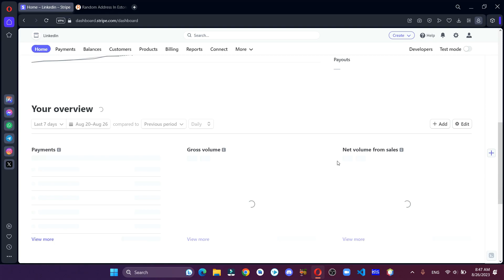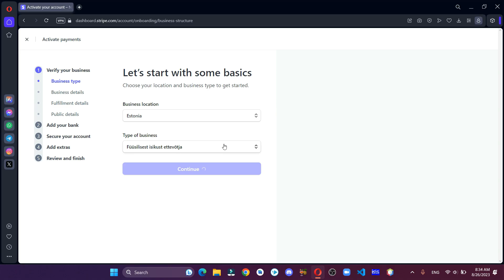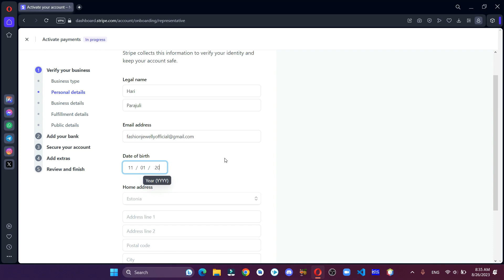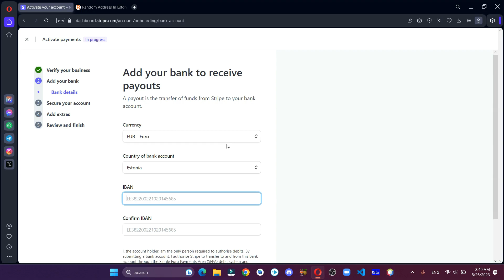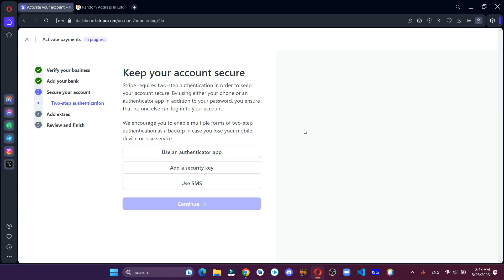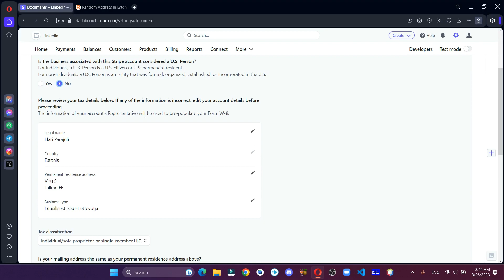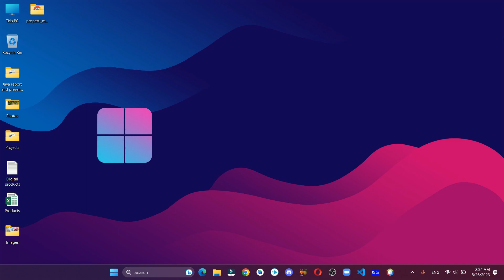How To Create A Stripe Account In Non-Supported Countries Without SSN/LLC | Tricky4you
Hey there! In this video, I've shown you how you can create a stripe account without SSN/LLC. I hope you like it.